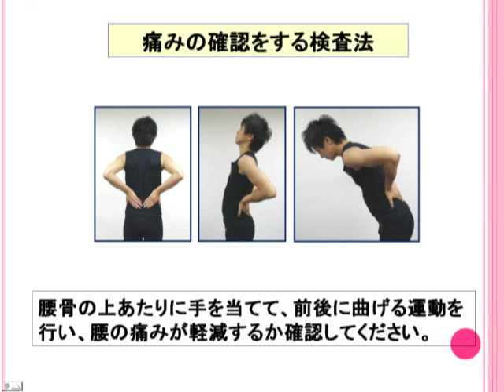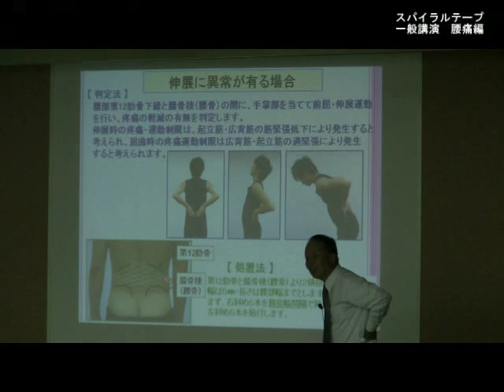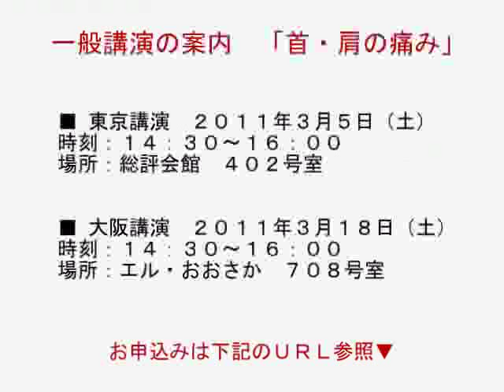後ろに伸ばすと腰が痛い場合 SPIRAL TAPING